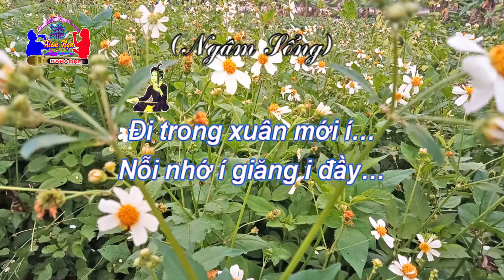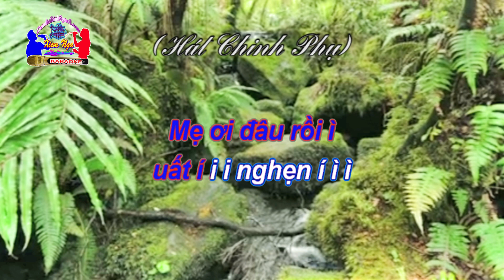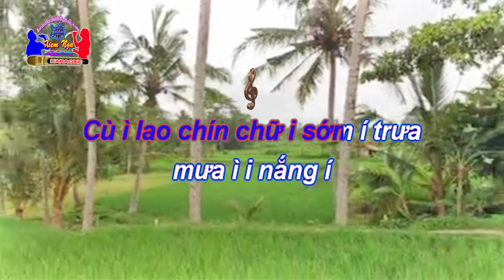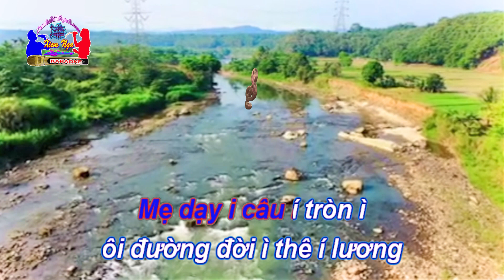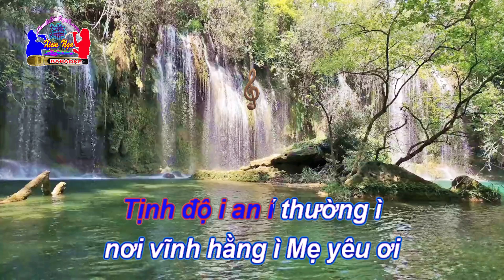Karaoke Chèo - NHỚ MẸ